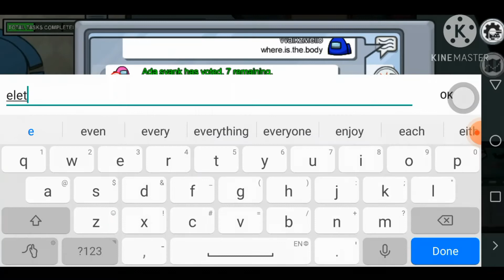Menjadi crewmate memang susah!! Among us gameplay Malaysia #2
Haduh guys jadi crewmate memang susah!!
Asyik mati jer HAHAHA

Shhhhh!!!